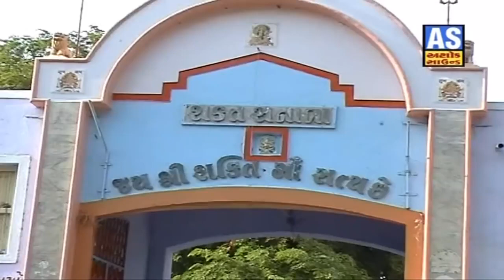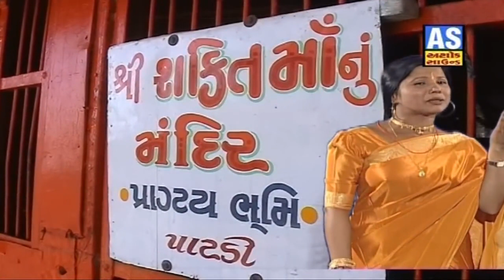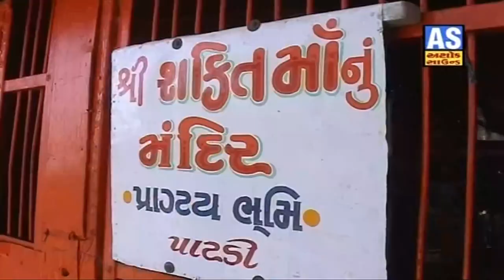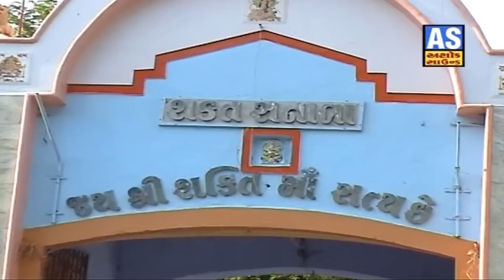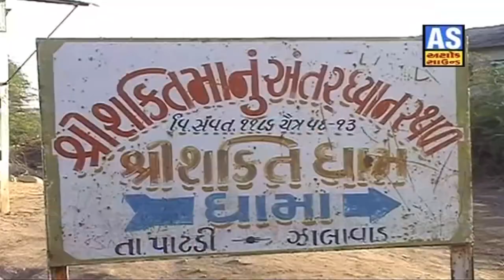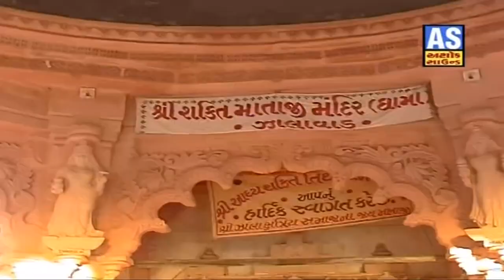Shakti maa na parcha patdi Dhama